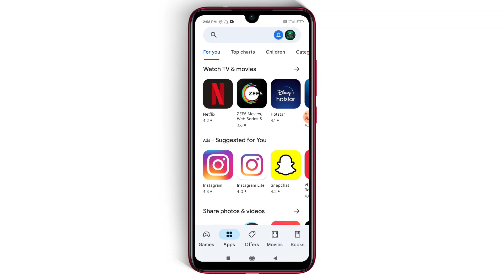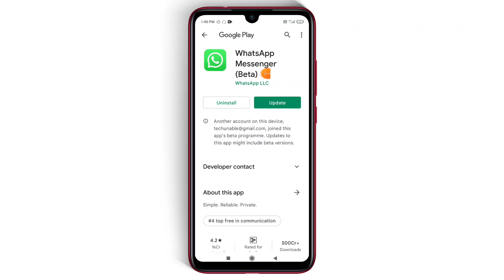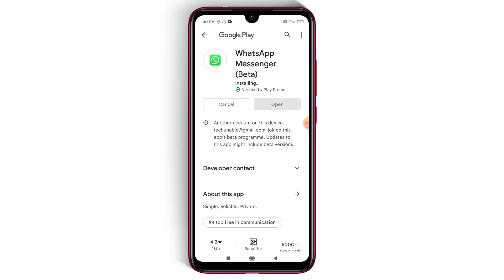কীভাবে WhatsApp Beta তে Join হবেন ! WhatsApp Beta Tester Program Join [ Bangla ]